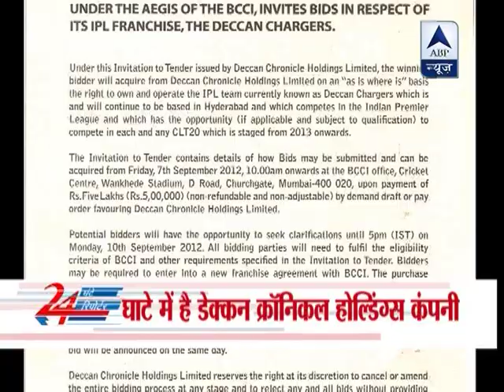Deccan Chronicle invites bids from prospective buyers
The Deccan Chronicle Holdings Limited (DCHL) on Thursday issued a tender notice inviting bids from prospective buyers for its IPL franchisee Deccan Chargers, which is currently in a financial mess. The Indian cricket board's (BCCI) working committee on Monday decided to allow DCHL to go ahead and issue tender notice in the leading national dailies.